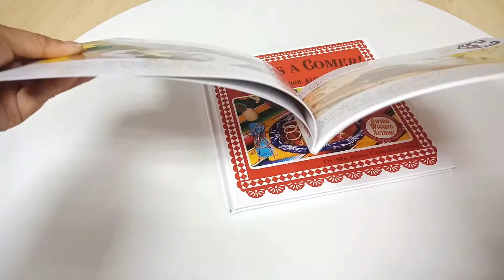Cookbook printing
We can do hardcover cookbook and soft cover book printing.